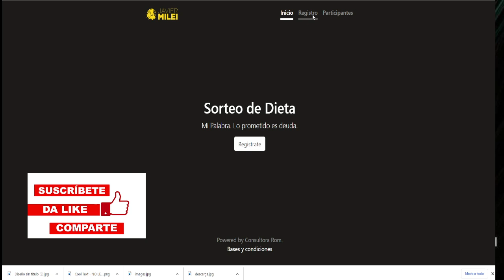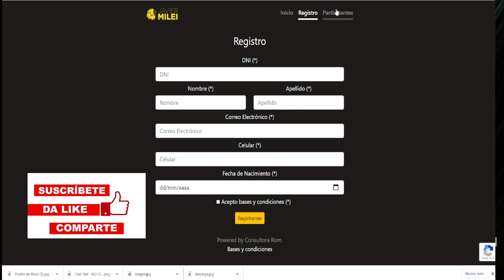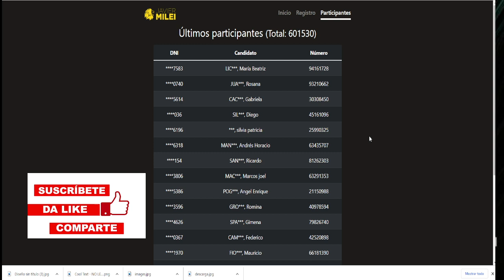NO LE DES TUS DATOS A MILEI.